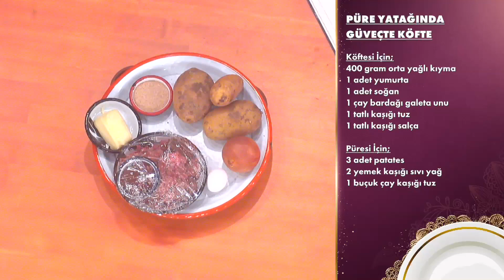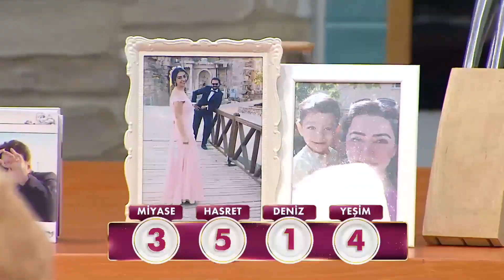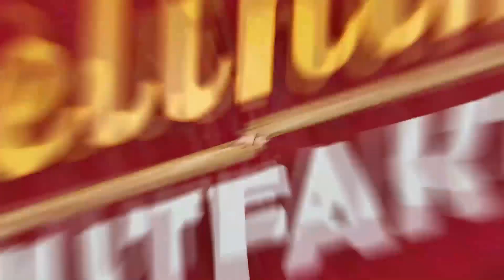Gelinim Mutfakta 886. Bölüm - 14 Mart Pazartesi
Gelinim Mutfakta'nın 14 Mart 2022'de yayınlanan 886. Bölümde Yeşim Öksüz-Beyhan Öksüz, Miyase Türkel-Sevilay Başar, Hasret Vural - Nurten Kangal, Deniz Varan - Havalı Hayat Varan    çiftleri "Püre Yatağında Güveçte Köfte'  için yarıştılar!